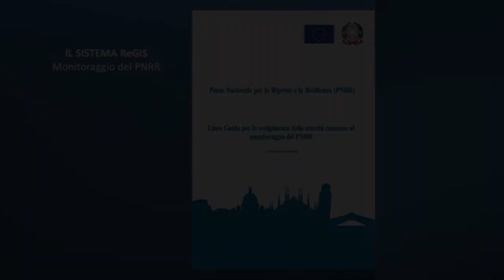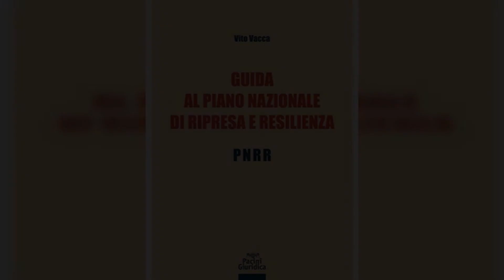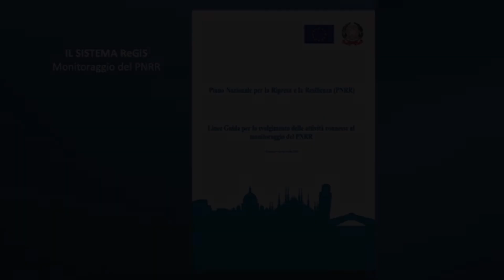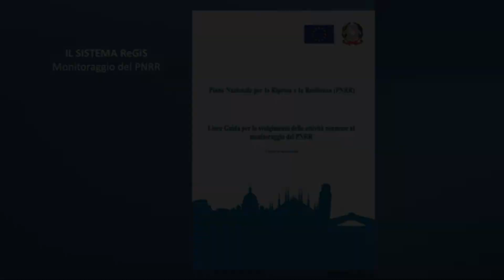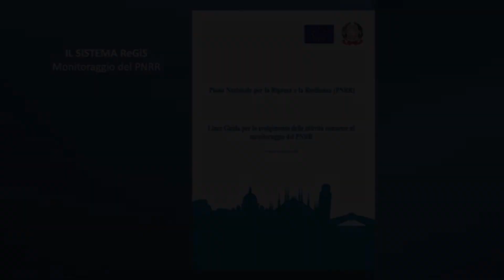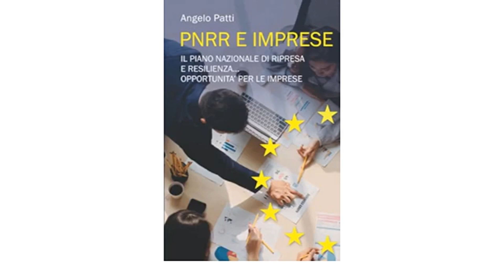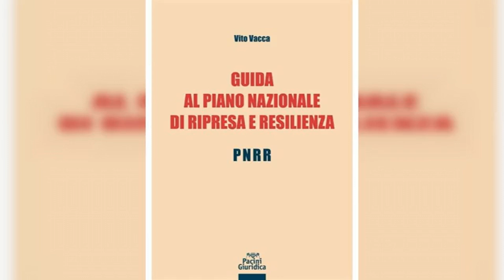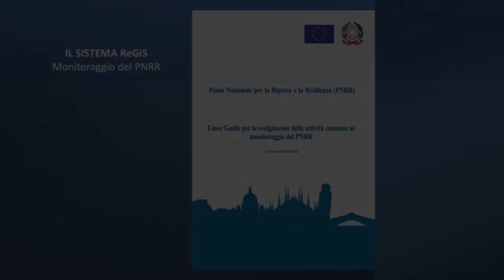Guida al Piano Nazionale di Ripresa e Resilienza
I fondi, le missioni, le riforme, i soggetti attuatori. Ecco tutto quello che c’è da sapere sul PNRR.